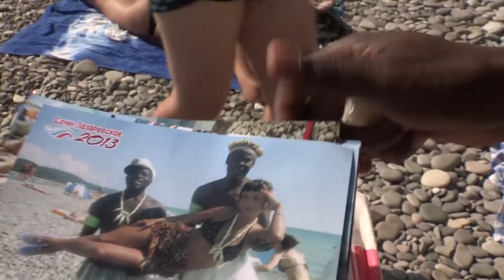Le temps des colonies... Encore aujourd'hui... Quelle honte...